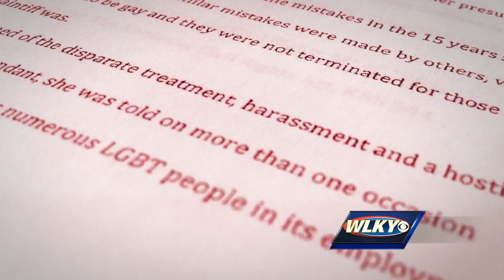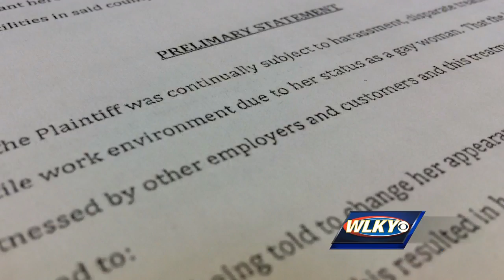Woman sues former employer for discrimination based on sexual orientation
A Louisville woman is suing her former employer for discrimination based on sexual orientation. Now, the employer is asking for the lawsuit to be dismissed. WLKY's Mark Vanderhoff has the story.